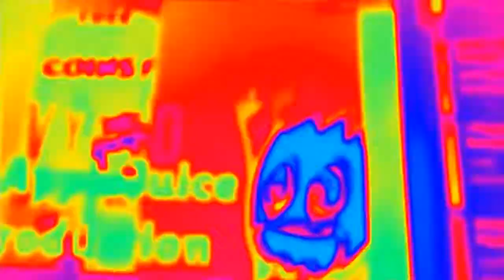Kc 3226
Yay